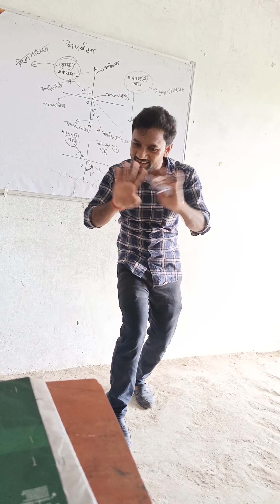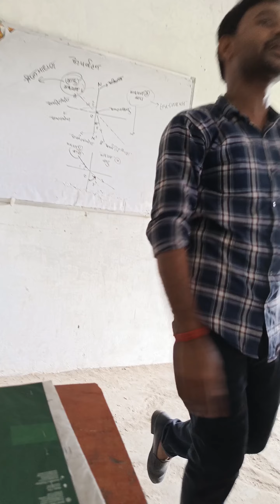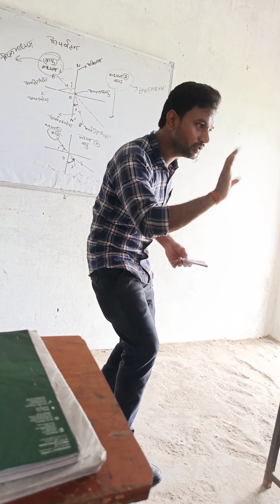Rakshabandhan Special song (भाईयों एवं बहनों के लिए )